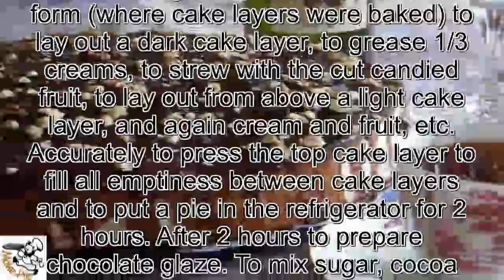Mascarpone cheese recipes.Pie Gourmand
INGREDIENTS

For cream:

cream fat content of 35% – 150 ml
icing sugar – 4 tablespoons.
sugar vanilla – 1 bag
orange (juice) – 0,5 pieces.
mascarpone cheese – 300 g
cottage cheese cream – 200 g
candied fruits
Amaretto's liqueur – 2 tablespoons.

For impregnation of cake layers:
yogurt fruit – 2 glasses on 125 g

For the dough for 1 cake layer:
sour cream 20% – 3/4 glasses
eggs – 1 piece.
soda – 1/2 h. l.
wheat flour – 3/4 glasses
sugar – 1/2 glasses

For ornament:
walnuts – 1/3 glasses

For chocolate glaze:
butter – 30 g
cognac – 2 tablespoons.
cocoa powder – 4 tablespoons.

Fillers for cake layers:
walnuts – 2/3 glasses
poppy – 1/2 glasses
cocoa powder – 2 tablespoons.

For preparation of cake layers to pound egg with sugar until white, to add sour cream, extinguished soda, the sifted flour (and cocoa powder to 2 cake layers). To knead by mixer liquid dough without lumps. To add the filler for each cake layer.
 2 cake layers with cocoa, on a cake layer with nuts and with poppy have to turn out.
 To lay out dough in the demountable form with a diameter of 26-28 cm laid by parchment and with the oiled boards.
 To bake in heated-up to 375F to an oven of 20 minutes. To miss the mark the ready cooled-down cake layers with fruit yogurt (on 1/2 glasses on each cake layer).

 To shake up cream by mixer with 1 tablespoon of icing sugar and vanilla sugar before formation of dense dense cream.
To enter cream into cheese curds.
 For assembly of a pie in a demountable form (where cake layers were baked) to lay out a dark cake layer, to grease 1/3 creams, to strew with the cut candied fruit, to lay out from above a light cake layer, and again cream and fruit, etc. Accurately to press the top cake layer to fill all emptiness between cake layers and to put a pie in the refrigerator for 2 hours. After 2 hours to prepare chocolate glaze. To mix sugar, cocoa powder and milk in a stewpan, to add butter and to put a stewpan on weak fire.
To stir slowly  to the beginning of boiling, to pour in liqueur (or cognac), to continue to stir, glaze without sugar grains won't turn out yet.
To take out a pie from the refrigerator, to water top with chocolate glaze, to strew with walnuts. To put a pie in the refrigerator for at least 5 hours one night better).

N.B.
Mascarpone cheese has to be room temperature. If cream unsweetened to add 1 more spoon of icing sugar.

Bon appetit   Mascarpone cheese recipes.